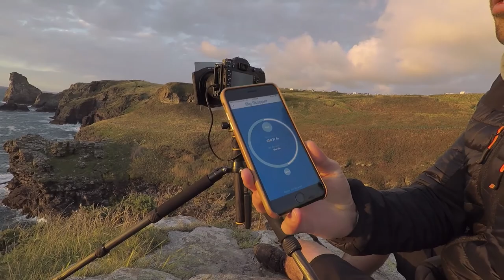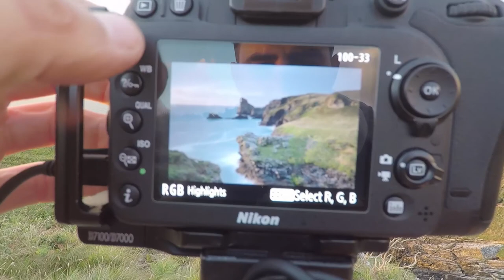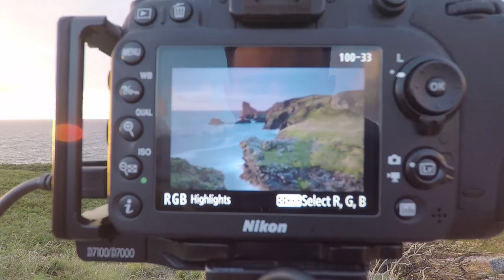Epic sunset colours/ landscape photography/ rock valley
we took a short drive to bossiney from bude, parked in a lay by and a short hike along the coastal path to rock valley for a sunset shoot.

GEAR
filter system;
Big Stopper;
Little Stopper;
Vlogging camera;
Cable release;

Vero; Photoninja Photography